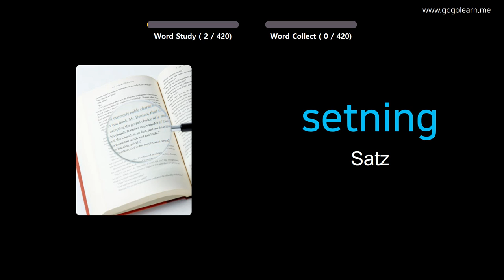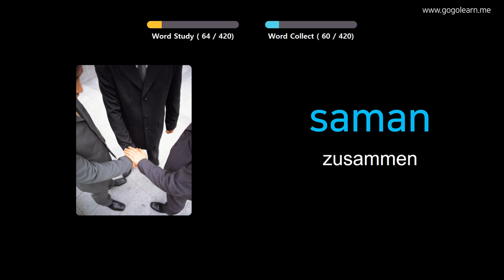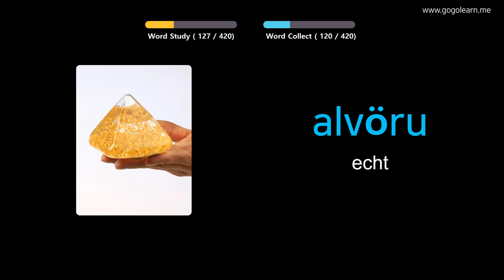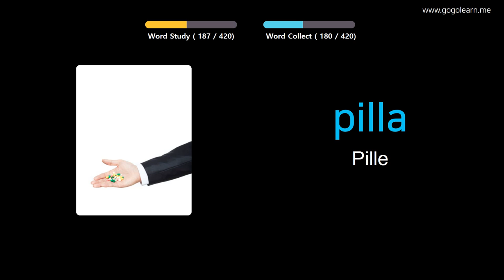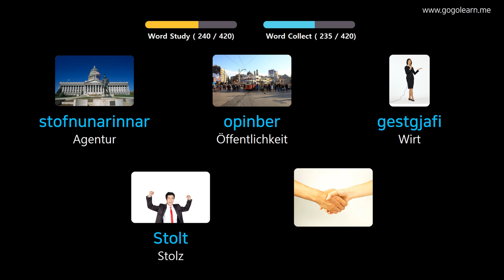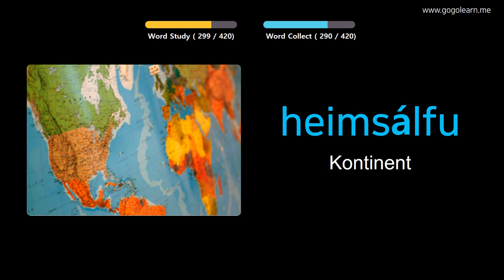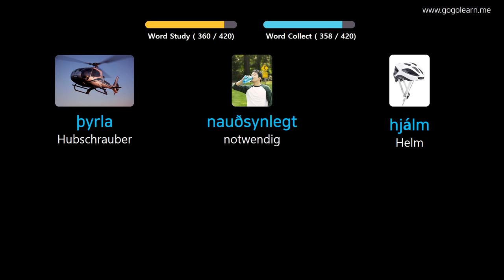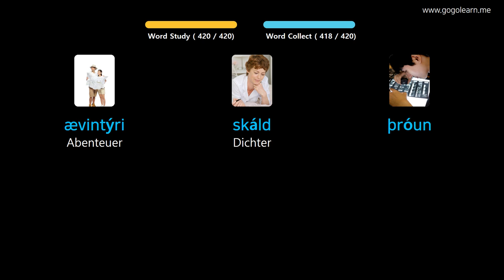Isländisch Lernen Durch Bilder |Isländisch Wortschatz Mittelschule 3 | Golearn